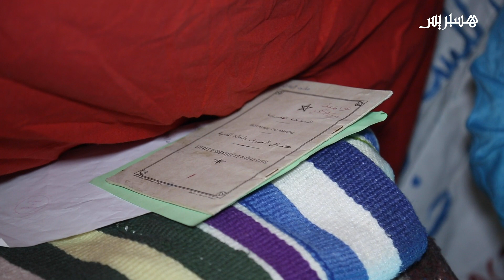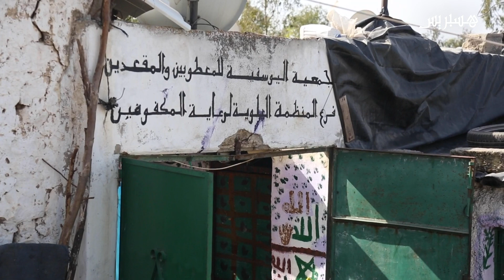معاناة أم لطفلين تعيش ظروفا كارثية.. البيت غدي يطيح عليا وجابو ليا واحد مشمكر كيتكرفص عليا